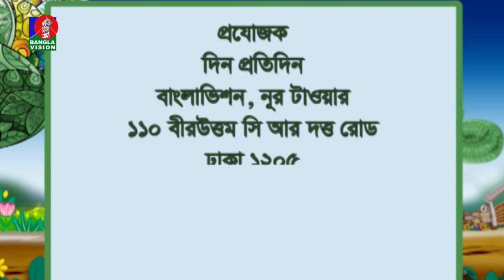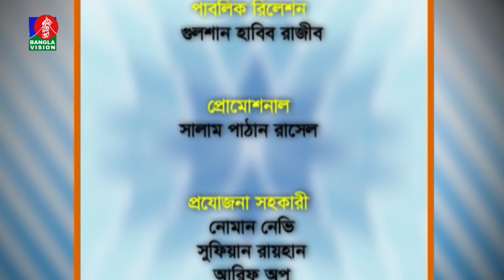Din Protidin | Zakir Hossain Raju | Sonia Rifat | Afia Bristi | Banglavision | 06 September 2022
Banglavision TV Official Address:
Dhaka-1205, Bangladesh.